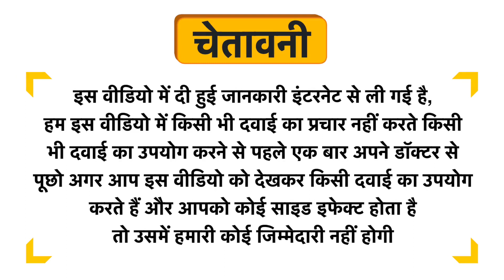Ayukarma Swadishta Granules Uses in Hindi | Side Effects | Dose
Ayukarma Swadishta Granules Uses in Hindi | Benefits | Side Effects | Dose